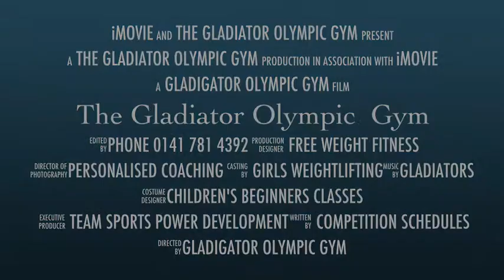The Gladiator Olympic Gym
Children's weightlifting classes, free weight fitness, competitive weightlifting, Elite lifting, team sport power development, floodlight 7 a side astro park, personalised coaching,